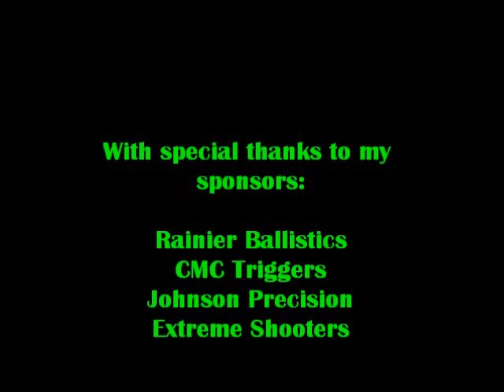PSGC IPSC Match 3-25-12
Henry Toribio; Palm Springs Gun Club